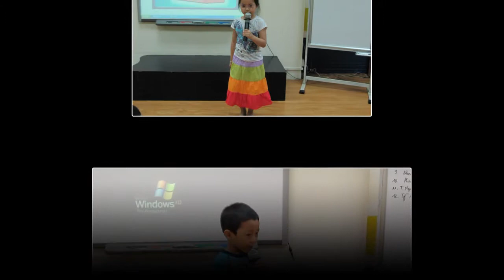[Phát triển Tư duy và Kỹ năng FasTracKids] Vui học Hè cùng các Bé Thông Minh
Nhiều nghiên cứu cũng cho thấy rằng nếu trẻ em được chơi và học song song trong hè sẽ đạt được những kết quả tốt hơn trong năm học tiếp theo, cho nên sẽ thật lý tưởng nếu bên cạnh việc vui chơi, khoảng thời gian rảnh rỗi này của bé có thể được tận dụng để học hỏi thêm nhiều điều mới mẻ, bổ ích và nâng cao các kỹ năng mà các bé thường không có cơ hội thực hành tại nhà trường. Và các khóa học thuộc chương trình Mùa Hè Sôi Động của Trung tâm Bé Thông Minh đã trở thành lựa chọn của rất nhiều bậc cha mẹ để giúp các bé thực hiện điều đó.

FasTracKids là chương trình giáo dục mang tính đột phá đến từ Hoa Kỳ dành cho trẻ ở độ tuổi mẫu giáo và những năm đầu tiểu học. Chương trình khuyến khích bản tính ham học hỏi ở trẻ, qua đó phát triển các kỹ năng suy nghĩ tích cực và giải quyết vấn đề, xây dựng các kỹ năng giao tiếp và thuyết trình, ứng dụng và chuyển giao kiến thức, phát triển khả năng lãnh đạo cũng như năng lực bản thân và gây dựng niềm ham mê học tập suốt đời.

18 Yết Kiêu, Hoàn Kiếm, Hà Nội